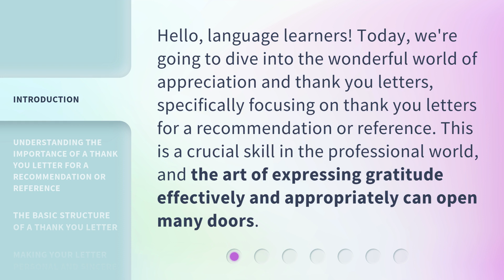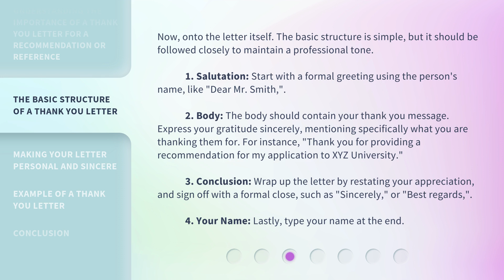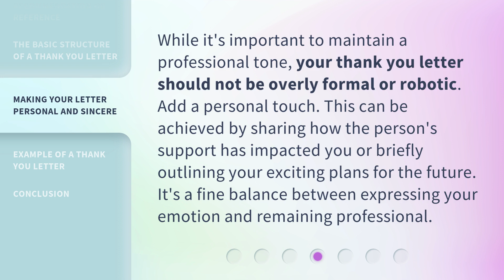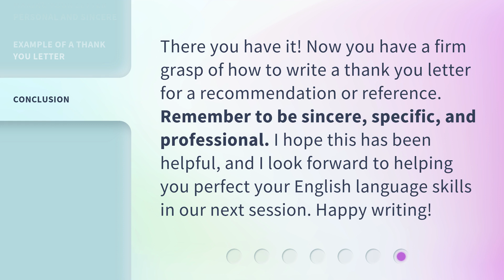Perfecting Your Thank You Letters for Recommendations and References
Mastering Thank You Letters for Recommendations and References • Learn the art of expressing gratitude effectively and appropriately in thank you letters for recommendations and references. Understand the importance of these letters, discover the basic structure, and learn how to make your letter personal and sincere.

00:00 • Introduction - Perfecting Your Thank You Letters for Recommendations and References
00:31 • Understanding the Importance of a Thank You Letter for a Recommendation or Reference
01:01 • The Basic Structure of a Thank You Letter
01:58 • Making Your Letter Personal and Sincere
02:23 • Example of a Thank You Letter